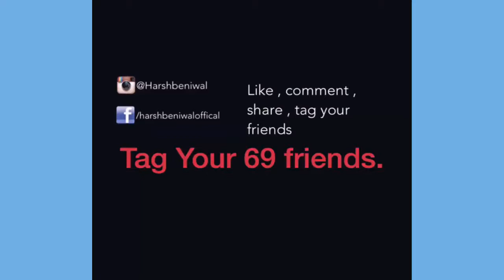Bakchodi Battle Part 1 & 2 By Harsh Beniwal // Harsh beniwal vines //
This is a compilation video of famous series Bakchodi battle by Harsh Beniwal.